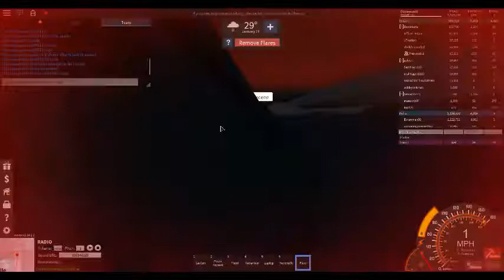police life part 2 ep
Police life that turned into a DOT life episode